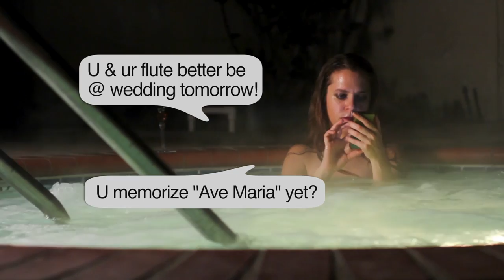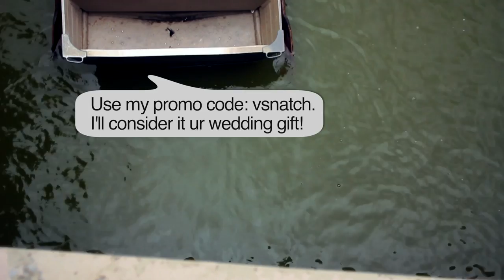The Full Story: BUTT DRUNK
A trend-obsessed, hardcore party girl discovers vodka-soaked tampons as a means to avoid the side effects of heavy drinking in this Ke$ha-inspired, hip-hop/house production.

Presented by MINORapocalypse & DeSimone Productions
Directed by Greg Emetaz & Amanda DeSimone
Written by Amanda DeSimone
"BUTT DRUNK (The Vodka Tampon Song)" music & lyrics by Amanda DeSimone, mixed by Nick Zagorin
Director of Photography: Greg Emetaz
Producer: Amanda DeSimone
Editor: Amanda DeSimone
Sound Design: Doug Johnson
Production Assistant: Jo Anne Kappel
Special thanks: Jo Anne Kappel

Lyrics:

You see me step up in the spot like I'm stepping on a yacht
You know I'm shit-faced drunk, but I haven't drunk a drop
You see my lipstick is intact 'cause I haven't raised a glass
Yeah, drinking to get drunk -- I have put that in my past
Whoa, everybody stay calm, let me drop a knowledge bomb
On a new phenomenon, the vodka-soaked tampon
All the kids are doing it. Don't believe me? Google it
I don't like things up my ass, but in this case I'm cool with it
My doctor says it's not okay, but I don't care what haters say
'Cause if I'm gonna bring it, player...yeah, I'ma bring it all the way

[Gaelic chorus:
gcónaíodh gcónaíodh gcónaíodh an siopa
gcónaíodh gcónaíodh sheacht an deighbhean, etc.]

No more fussin' with the taste of Tussin
I shove it up my ass and get back to bustin'
Fly moves and shit, I don't quit
I gotta hit this club but first submit
To a Breathalyzer, but just like Pfizer
I found a loophole, and I made it wider
So I step on through it, get down to it
I'm blackout drunk, but my breath won't prove it
They got me blowin' on this thing like I'm Jenna Jameson
So I huff and I puff, and I blow their house in
I'm the Big Bad Wolf, but I'm in sheep's clothes
I'm past the legal limit, but the cops will never know

[Gaelic chorus]

I wake up in a bathtub, rub-a-dub-dub
I'm missing a kidney, but I only need the one
So the day is young, and my buzz is done
Seems the party is over, but I shall overcome
Now, what shall I concoct?  Hmm, let me check my stock
Yeah, I got some liquor and toxic shock
So I mix it up, and then I stick it up
I mean, it burns and all, but I don't give a fuck
'Cause when it's in, I'm drunk and, plus, I won't get plump
I got nothing in my tummy just some junk in my trunk
My butt's a red solo cup that I keep filling up
Yup, you know what it is, motherfuckers, bottoms up

[Gaelic chorus]